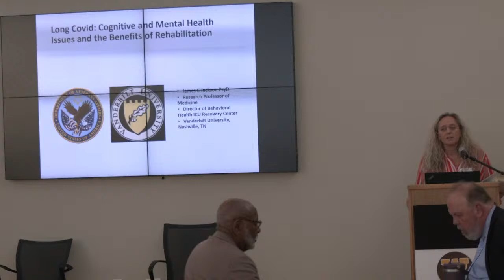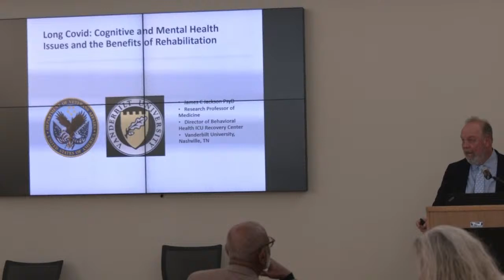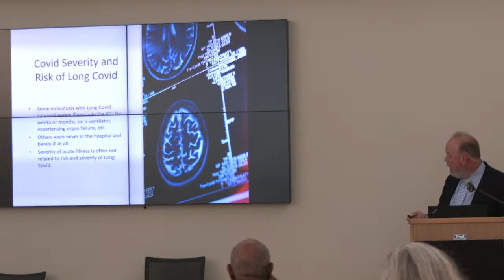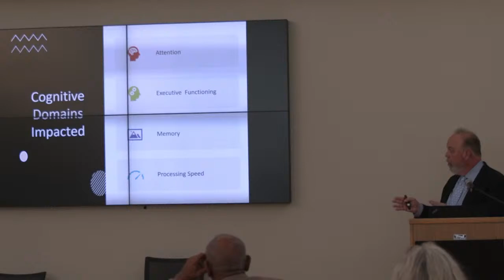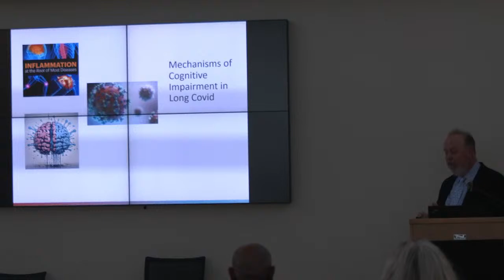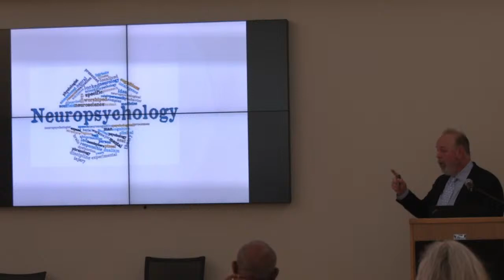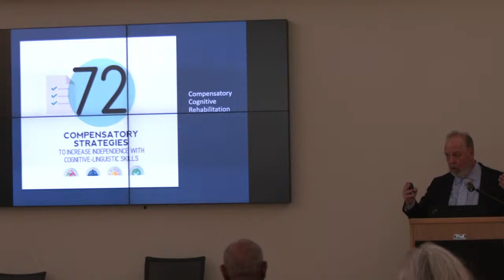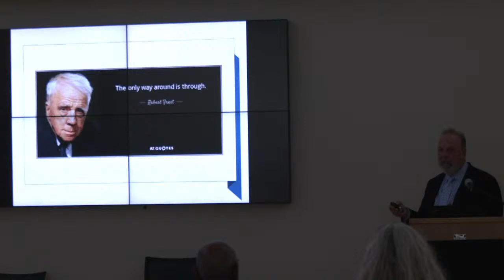2024 Burian Lecture: Dr. James Jackson, Clearing the Fog - Surviving to Thriving with Long COVID.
Dr. James Jackson delivers the 2024 Burian Lecture at the WMU College of Health and Human Services.